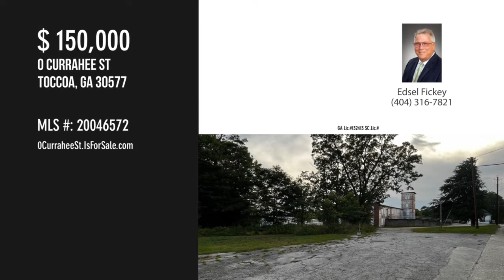0 Currahee St, Toccoa, GA 30577 - Edsel Fickey - MLS 20046572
0 Currahee St
Toccoa, GA 30577
MLS 20046572

Potential growth opportunity along heavily travelled section of in-city road. Long frontage, over 340 feet, on two lots. The community is open to discuss your ideas of what we can do here that is good for the community - can provide jobs - can make Toccoa a better place to live. Your imagination may make this happen!

Contact Agent:
Edsel Fickey